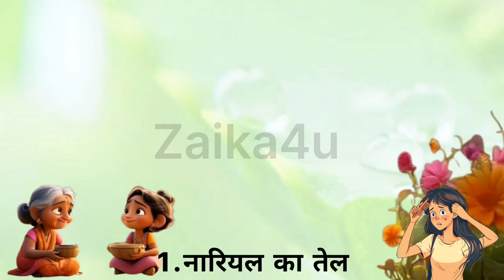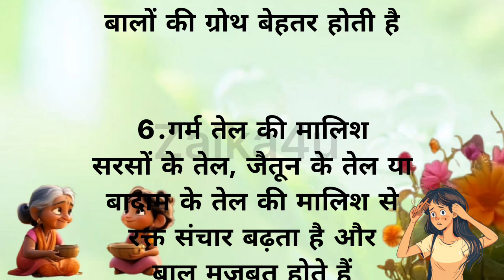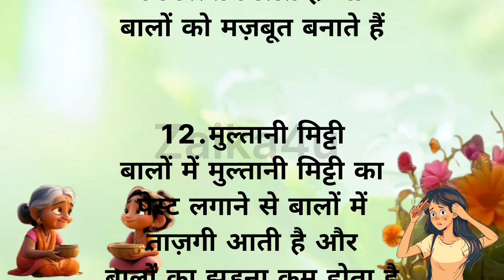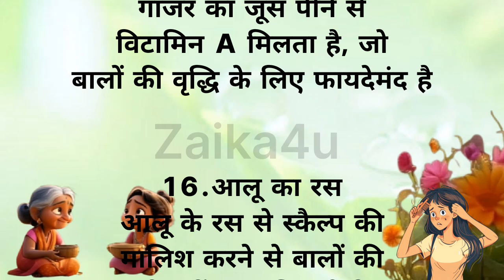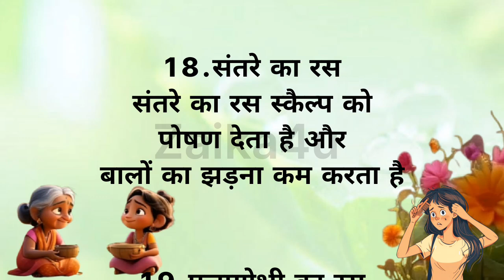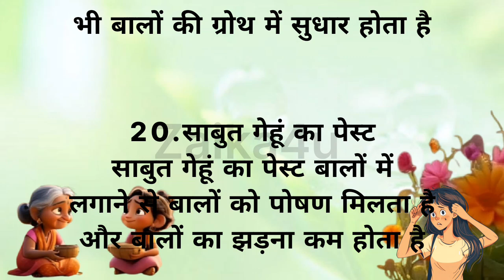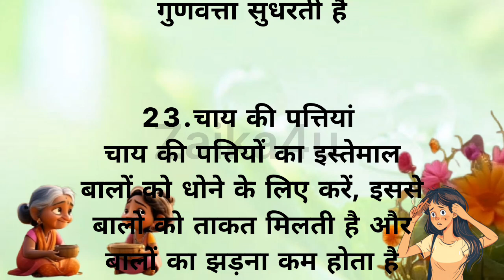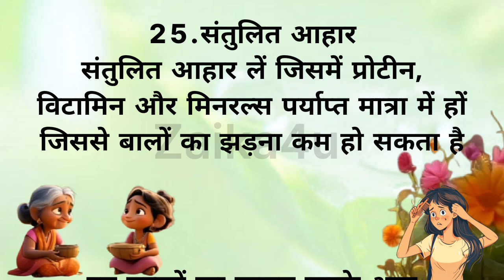25 Best tips and hacks Suvichar lessonable quotes#kitchentip#viral​healthtips​achevichar​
25 Best tips and hacks Suvichar lessonable quotes#kitchentip#viral​healthtips​achevichar​

narendra modi
videos
नरेंद्र मोदी

इस विडिओ में बताई गई  सामान्य जानकरी एवं सूचनाओं, मान्यताओं पर आधारित हैं Zaika4U Channel इस की पुष्टि नही करता हैं ।